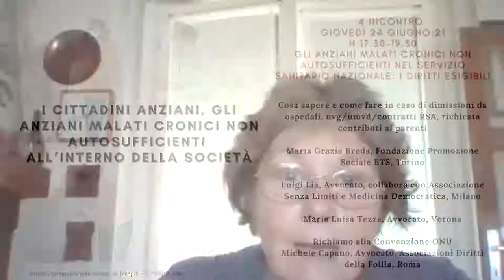I cittadini anziani, gli anziani malati cronici non autosufficienti all’interno della società - 4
4 Incontro – Giovedì 24 giugno 21 – h 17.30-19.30
Gli anziani malati cronici non autosufficienti nel Servizio Sanitario Nazionale: i diritti esigibili
Cosa sapere e come fare in caso di dimissioni da ospedali,
uvg/umvd/contratti RSA, richiesta contributi ai parenti
Maria Grazia Breda, Fondazione Promozione Sociale ets, Torino
Luigi Lia, Avvocato, collabora con Associazione Senza Limiti e Medicina Democratica, Milano
Maria Luisa Tezza, Avvocato, Verona
Richiamo alla Convenzione ONU
Michele Capano, Avvocato, Associazioni Diritti della Follia, Roma